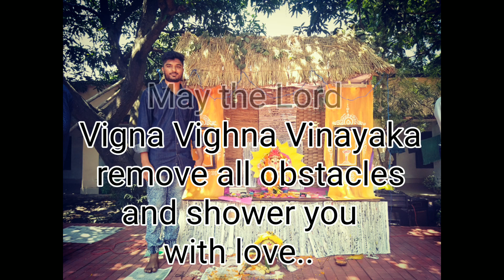Berhampur Khallikote Cluster University || RCM Pg Boys Hostel || Ganesh puja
Track: Lost Sky -Dreams [NCS Releasel